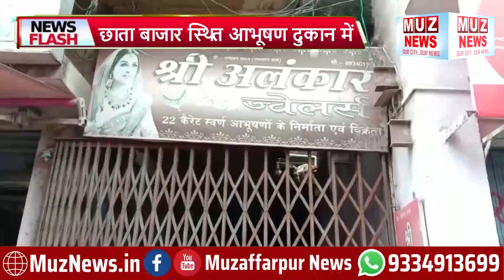मुज़फ़्फ़रपुर: छाता बाजार स्थित आभूषण दुकान में पिस्टल के बल पर लाखों की लूट